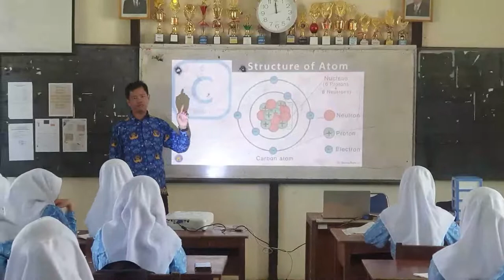Pendidikan Indonesia Kini ada dalam Pendidikan Guru Penggerak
Salah satu unsur pendidikan adalah media. Media Pendidikan yang di share di video ini adalah tentang media pembelajaran kondisi masa sekarang.